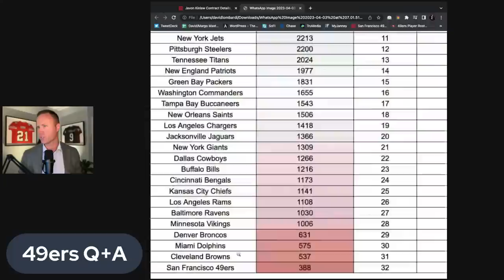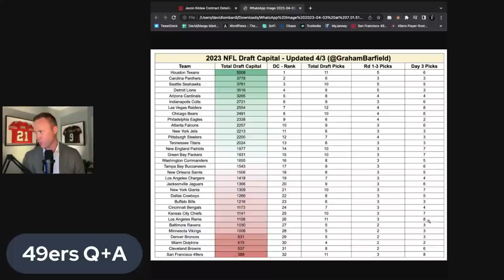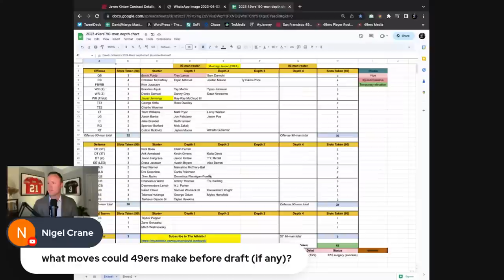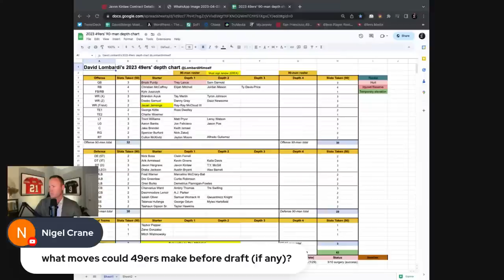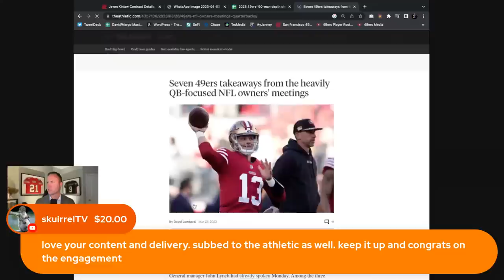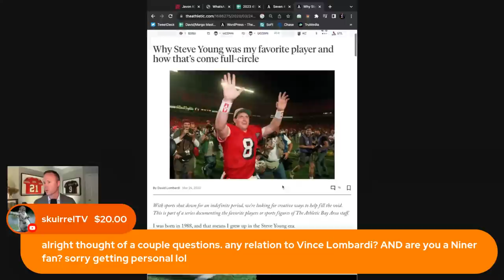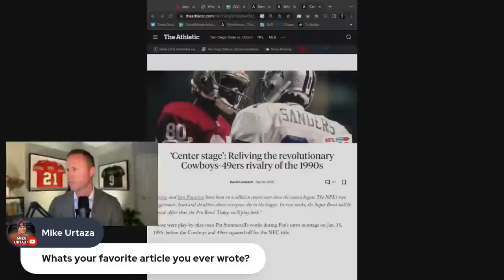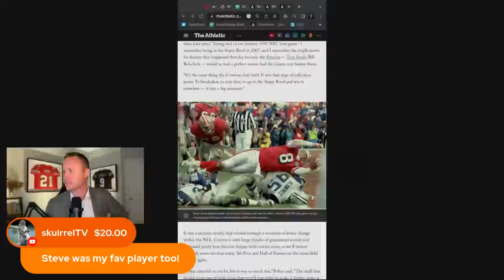Big 49ers Javon Kinlaw update: How he's leaner, healthier, more explosive